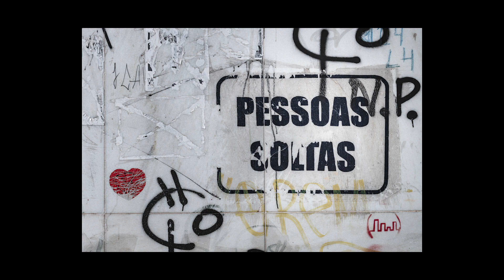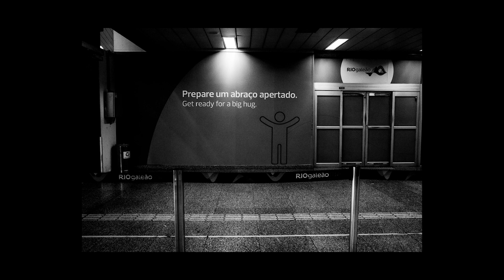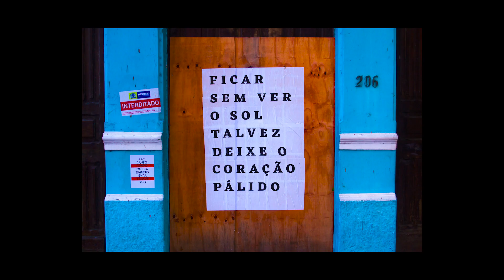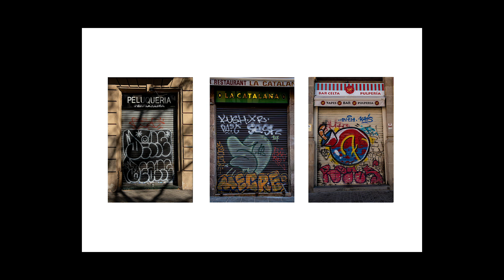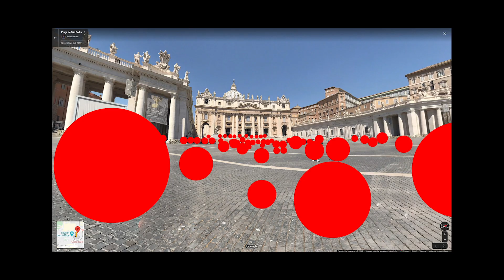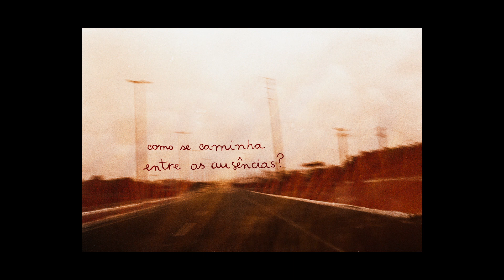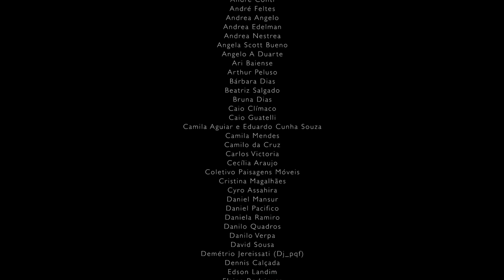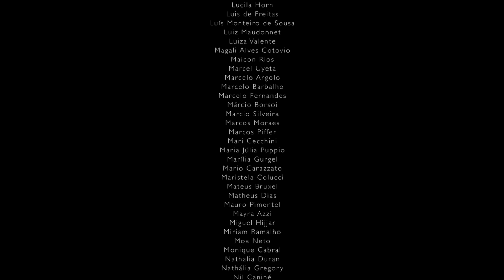Por dentro de um tempo suspenso - Prelúdio - versão HD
Performance áudio visual produzida pelo Festival de Fotografia de Tiradentes 2020. Primeiro de uma série de quatro vídeos. Ative as legendas em português no YouTube para saber a autoria da imagem.

ATIVE AS LEGENDAS NO YOUTUBE PARA SABER A AUTORIA DA FOTO.

O projeto “Por Dentro de Um Tempo Suspenso” buscou receber imagens produzidas no Brasil sobre este momento onde a pandemia do novo coronavirus afeta todo o mundo. A proposta foi reunir fotografias documentais, jornalísticas e imagens pessoais e poéticas nas mais diversas vertentes. O projeto é uma parceria entre o Foto Em Pauta, FotoRio, Solar Foto Festival e DOC Galeria, que recebeu 14.239 fotos de 1.759 trabalhos inscritos de todos os estados do Brasil.

Marcos Souza tocando ao vivo ao assistir as imagens selecionadas por Mônica Maia, Gabriela Sá e Bruno Magalhães, responsáveis pela edição e curadoria desta exibição.

O vídeo apresenta imagens de: Adolfo Santos Sonteria, Adriana Amaral, Adriano Choque 10:23, Ale Rodrigues 10:11, Alexandre Chaym, Alexandre Kocian 05:17, Alexandre Mota 01:05, Alexandre Suplicy, Aline Teodoro 05:47, Alix Breda, Ana Carolina Fernandes 05:57 e 10:36, Ana Caroline de Lima, Anderson Coelho, André Conti 10:40, André Feltes 01:53 , Andrea Angelo 10:31, Andrea Edelman, Andrea Nestrea 06:07 e 11:03, Angela Scott Bueno 05:51, Angelo A Duarte, Ari Baiense, Arthur Peluso 10:20, Bárbara Dias 04:55, Beatriz Salgado, Bruna Dias, Caio Clímaco, Caio Guatelli, Camila Aguiar e Eduardo Cunha Souza, Camila Mendes, Camilo da Cruz, Carlos Victoria 09:58 e 10:32, Cecília Araujo, Coletivo Paisagens Móveis 00:38, Cristina Magalhães, Cyro Assahira, Daniel Mansur, Daniel Pacifico 10:48, Daniela, Ramiro 10:25, Danilo Quadros, Danilo Verpa 04:40, David Sousa 09:54, Demétrio Jereissati (Dj_pqf), Dennis Calçada 04:16, Edson Landim 13:11, Elaine Rodrigues 09:17, Erick França, Ettore Chiereguini 09:47, Fabiano Carvalho, Fábio Maciel, Fabrício Faria, Felipe Beltrame 11:13, Felipe Campal, Felipe Hoffmann 06:20, Fernanda Pitaluga, Fernanda Torquato, Fernando Gomes, Fernando Souza, Flávia Cirne, Flavia Sampaio, Flávio Edreira 00:55, Fredson, Gabi Carrera, Gabriel Lobo 08:57, Gilio Mialichi, Giovana Ciannella 00:50, Glauber Carrião Van Dender, Glaucia Nogueira, Gsé Silva, Guesc 09:09, Gui Merlino, Guilherme Bandeira Nakamura 05:14, Guilherme Bergamini, Guilherme Freire, Guilherme Tosetto, Gustavo Pellizzon, Gustavo Romanelli 05:42, Henrique Torres, Humberto Araujo, Izabelle Lisboa 08:28, Jacqueline Lisboa 11:07, Jansen Lube 01:36, Jc Ruzza, João Borges, João Castellano 09:23, João Falcão 06:15, João Maurício Marques 10:06 e 10:19, João Pedro Lima 10:16, João Regis 02:07, Jorge Sato 03:38, Jp Accacio 09:02, Judson Castro 10:14, Júlia Braga, Júlia Vilani, Juliana de Camargo Cerdeira 08:31, Leandro Diniz 10:34, Leonardo Leoni, Leonardo Martins, Let Cotrim, Letícia Reis 04:12, Lucas Flygare 02:42, Lucas Gibson, Lucas Las-Casas 08:41, Lucia Biscaia 02:33 e 04:27, Luciano Caron 10:02, Lucila Horn, Luis de Freitas, Luís Monteiro de Sousa 10:00, Luiz Maudonnet 03:30, Luiza Valente, Magali Alves Cotovio, Maicon Rios 08:47, Marcel Uyeta 02:48, Marcelo Argolo, Marcelo Barbalho 11:12, Marcelo Fernandes 09:42, Márcio Borsoi 04:59 e 07:41, Marcio Silveira, Marcos Moraes, Marcos Piffer, Mari Cecchini, Maria Júlia Puppio 11:15, Marília Gurgel, Mario Carazzato, Maristela Colucci, Mateus Bruxel 10:28, Matheus Dias 09:35, Mauro Pimentel, Mayra Azzi 10:08, Miguel Hijjar, Miriam Ramalho, Moa Neto 04:03, Monique Cabral 02:59, Nathalia Duran 11:14, Nathália Gregory 02:09, Nil Caniné 00:23, Patrícia Gouvêa & André Lohmann, Paula Dau e Fábio Figueiredo , Paulo Ermantino, Paulo Monteiro, Pedro Amorim de Souza, Rafael Vilarouca 01:20 e 05:28, Raphael Maia Soares 02:22, Raquel Pinheiro, Rebeca Benchouchan 09:57, Rejane Rubino, Renata Saad, Renato Stockler, Ricardo Hantzschel, Roberto Kennedy, Rodrigo Fonseca 01:55, Rodrigo Koraicho, Rodrigo Valente 05:44, Rogério Reis, Roni Munk, Sergio Fonseca, Sonia Guggisberg, Tânia Rêgo, Tawane Almeida 10:04, Tetê Schmidt 05:08, Thiago Borazanian 01:45, Thiago Carvalho (Dois na Foto) 09:55, Thiago Gimenes 06:35, Thiéle Elissa 10:26, Tiago Queiroz, Tita Barros, Usha Velasco 07:13, Vanessa Prata 02:03, Vani Aprigio 08:12 e 10:55, Victor Duarte 09:56, Vitor Marigo e Zé Barretta.

O Festival de Fotografia de Tiradentes 2020 é realizado com recursos da Lei Federal de Incentivo à Cultura e patrocínio da @cbmm_oficial e do @itau